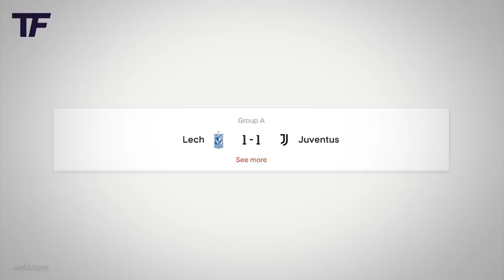Cieszynka kibiców Lecha Poznań, która podbiła cały świat!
Polska społeczność kibicowska jest znana na całym świecie. Nasze oprawy są jedne z najpiękniejszych i najbardziej imponujących. Polski kibic jest kibicem oddanym, który zawsze i do końca wspiera swój ukochany klub. W dzisiejszym odcinku chciałbym skupić się na pewnej cieszynce, formie wspierania drużyny, która stała się popularna niemalże na całym świecie.